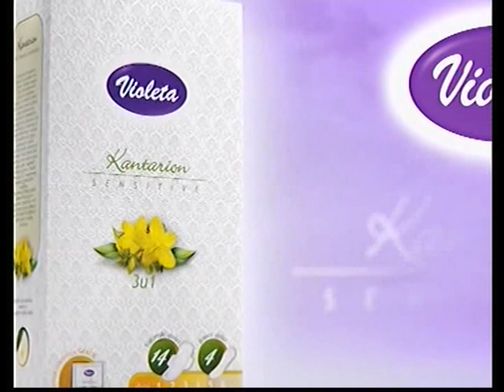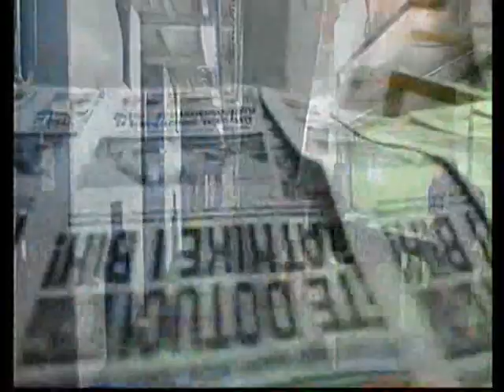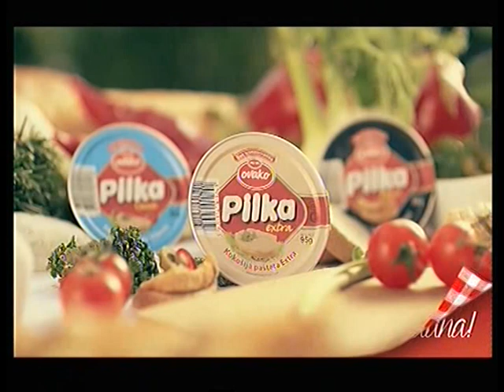AS EXKLUZIV SA MUHAMEDOM BIKIĆEM GOST JASMIN BAKOVIĆ